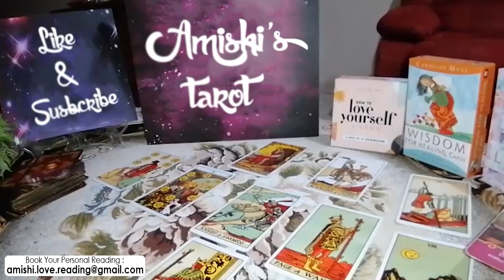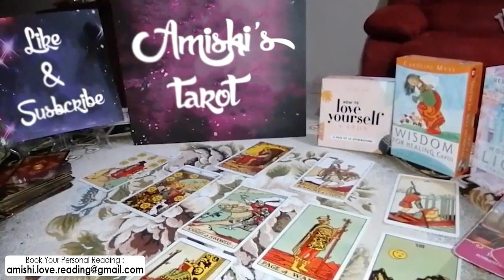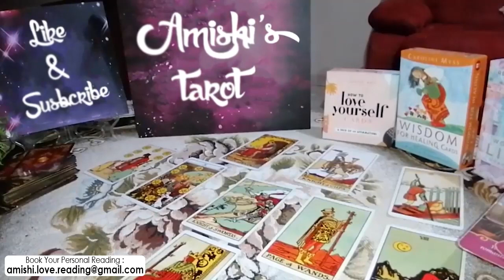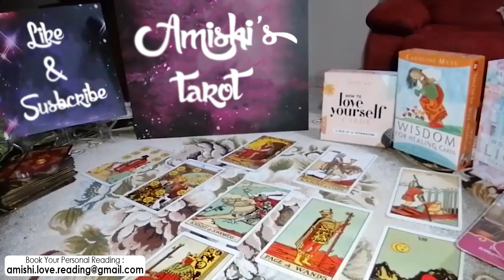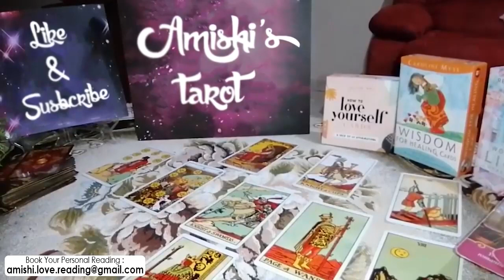SAGITTARIUS Tarot Love Reading, All you need to know about your soulmate # 1